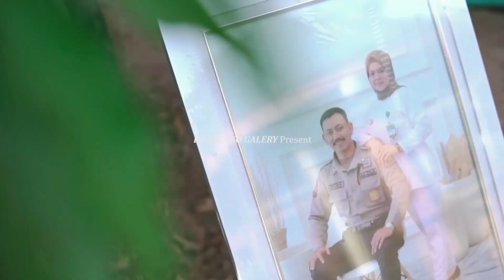wedding tri location one day || seperti kincir angin portabel